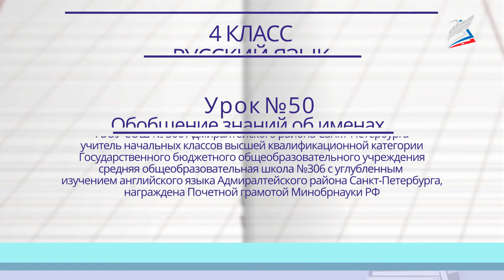Обобщение знаний об именах прилагательных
- Урок 50. Обобщение знаний об именах прилагательных
Автор: Алексеева Елена Николаевна

мы узнаем:
    как делать морфологический разбор имен прилагательных;
мы научимся:
    осуществлять морфологический разбор имен прилагательных;
мы сможем:
    повторить знания об имени прилагательном.